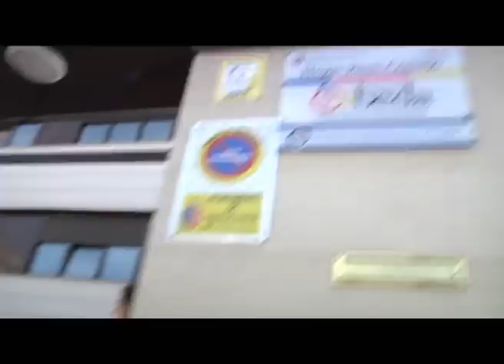Lagargo Amarillo Premio Inocente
El grupo musical Lagarto Amarillo son los candidatos a los Premios Inocente 2013 en representación de TALITA.
TALITA atiende los problemas relativos a la inclusión en todos los ámbitos (familiar, escolar, docente, social y de cualquier índole) de todas las personas con necesidades educativas específicas o con problemas o disfunciones en sus capacidades. El apoyo, ayuda, asistencia, sensibilización y orientación a la familia, el centro educativo y la sociedad en general en todas las cuestiones relacionadas directamente con tales personas y con la diversidad.